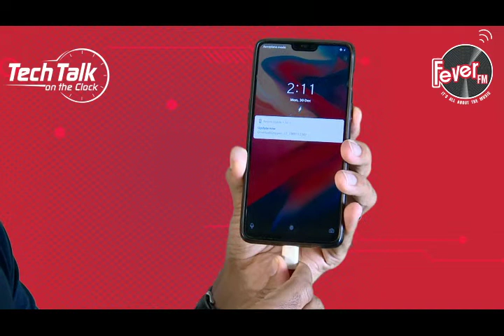TECH TALK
Trying out some green screen work. Not sure how consistent i will be but this was fun.